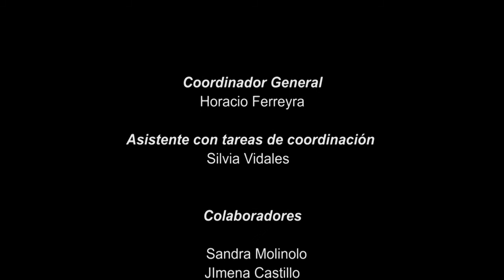El taller de escritura como metodología y como instancia de construcción de conocimiento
Lic. Marina Cortés (UBA)

I Seminario: “LENGUAJES Y COMUNICACIÓN: SABERES Y PRÁCTICAS DE ENSEÑANZA EN LA EDUCACIÓN SECUNDARIA”

2 y 3 de agosto de 2018